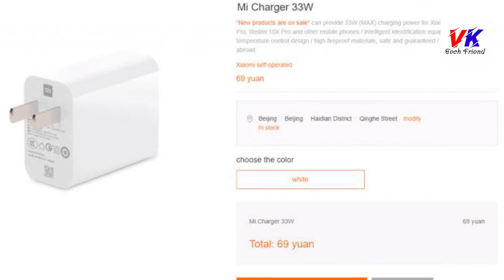Realme watch s - Tecno spark 6 go - Mi 10i Tech News VK Tech Friend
realme watch s unboxing realme watch s review realme watchs series realme watch setup realme watch settingtecno spark 6 go tecno spark 6 go 2020 tecno spark 6 go sim slot tecno spark 6 gogi tech tecno spark 6 go review tecno spark 6 go pubg testmi 10i unboxing mi 10i price in india mi 10i launch date in india mi 10i india launch 10i price mi 10i camera test
VK Tech Friend